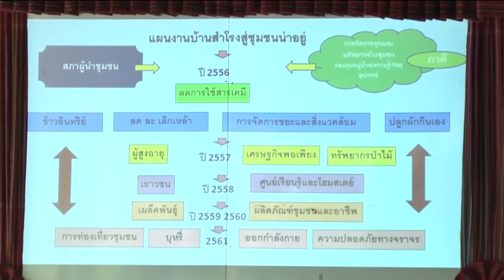ข่าวพระราชสำนัก 9 ก.ค. 61